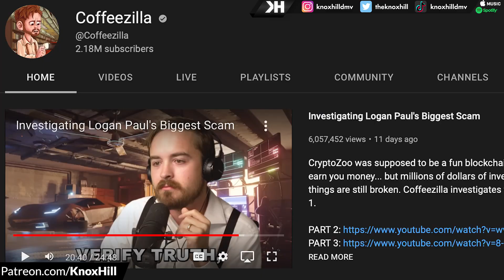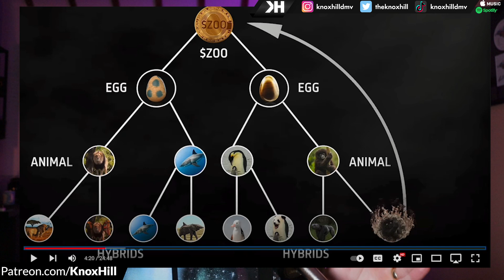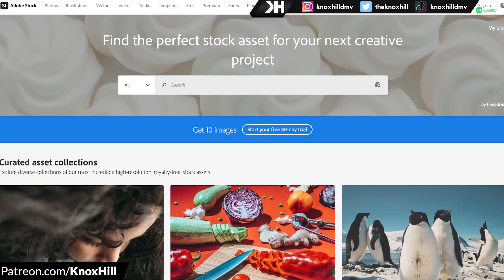Logan Paul is a SCAMMER..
The biggest scam in Youtube history just went down. Let's talk about it.

Logan Paul Scam
Logan Paul Coffeezilla
Logan Paul CryptoZoo Scam Fraud
Jake Crypto King Controversy Pokemon Crypto Exposed